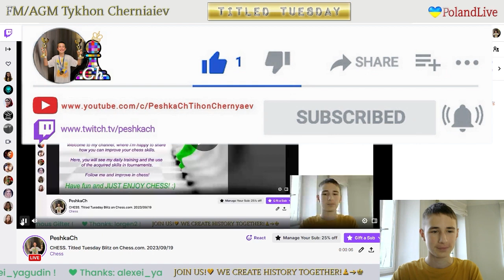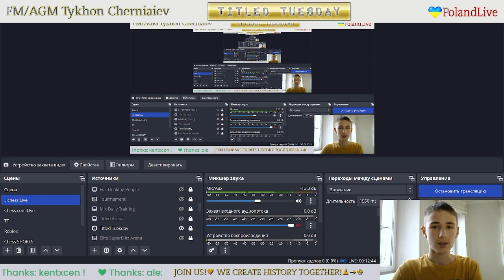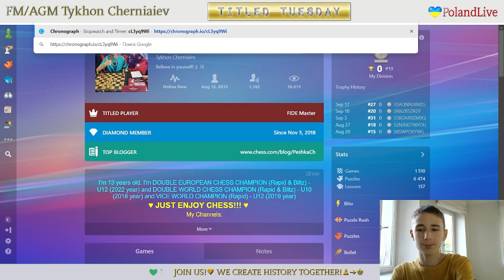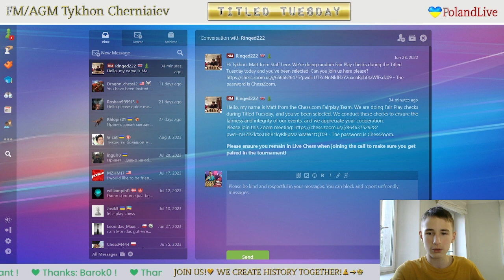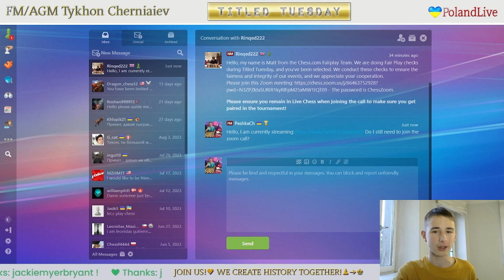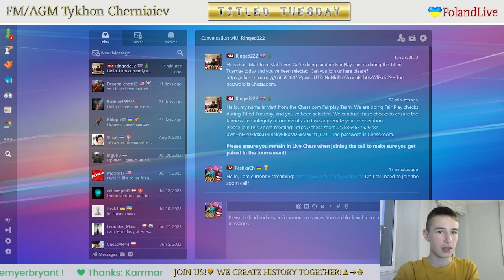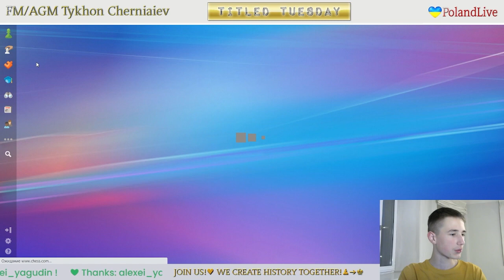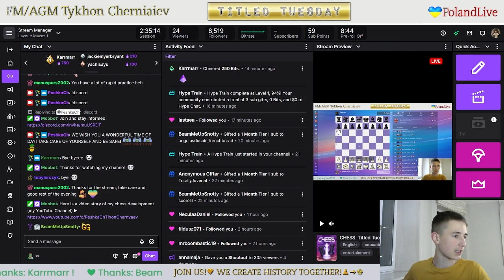CHESS. Titled Tuesday Blitz on Chess.com. 19/09/2023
The highlights of the stream:
     1:48 - FM DvaHrasta vs FM PeshkaCh
   12:08 - FM PeshkaCh vs NM vladgoncharov
   23:40 - FM PeshkaCh vs FM Alphafischer2019
   34:37 - NM szachuspl vs FM PeshkaCh
   50:14 - GM BillieKimbah vs FM PeshkaCh
1:01:07 - FM PeshkaCh vs WIM Qnmeng
1:10:59 - FM PeshkaCh vs GM Shield12
1:22:45 - GM wonderfultime vs FM PeshkaCh
1:39:09 - FM PeshkaCh vs GM tetrix83
1:49:33 - WGM vaishali2001 vs FM PeshkaCh
2:00:54 - FM PeshkaCh vs GM Goryachkina
2:14:54 - Funny Chess